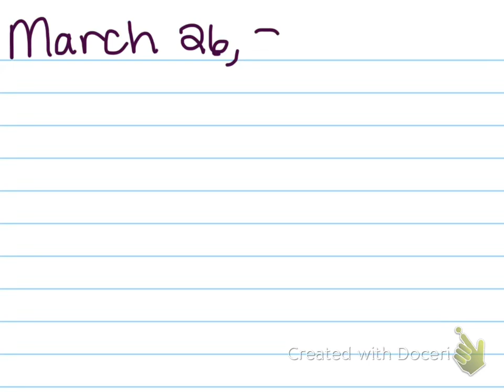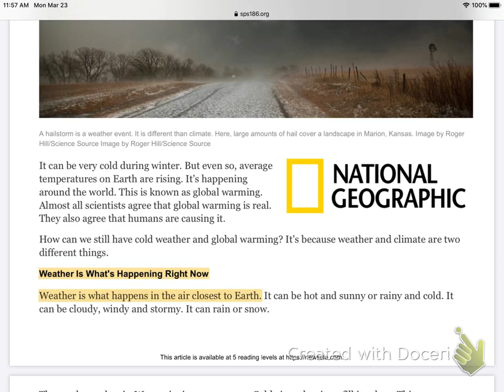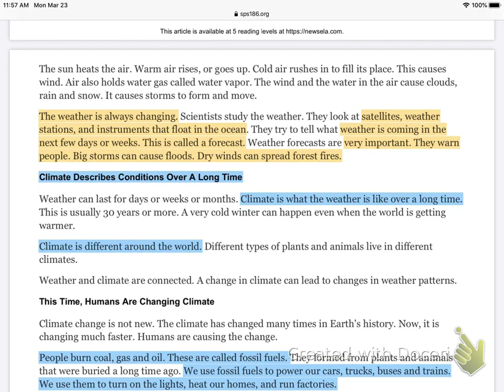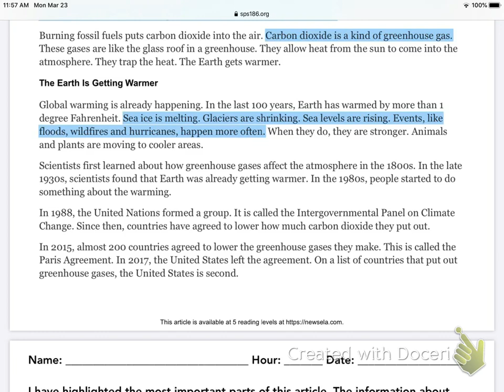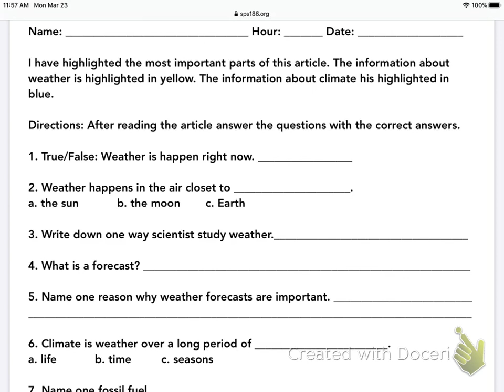National Geographic Article Audio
This audio goes with the March 26, 2020 science article and questions.